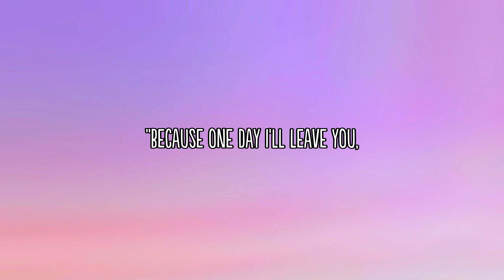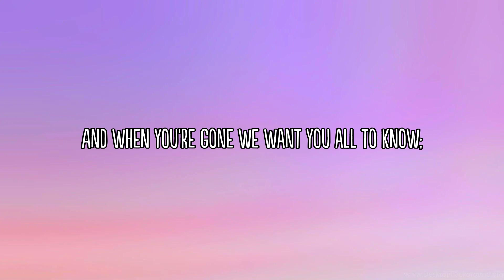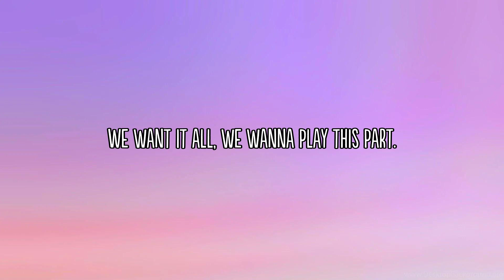NONONO - Pumpin Blood (Lyrics)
We love hearing from our viewers, so please leave your thoughts, questions, or suggestions in the comments section below. Your feedback is invaluable to us!

Thank you for tuning in, and without further ado, let's dive in.

See Playlist Below

NONONO - Pumpin Blood - Acoustic Version
Kelsea Ballerini - Better Luck Next Time
Sofia Karlberg - Welcome to the Black Parade - Acoustic Version